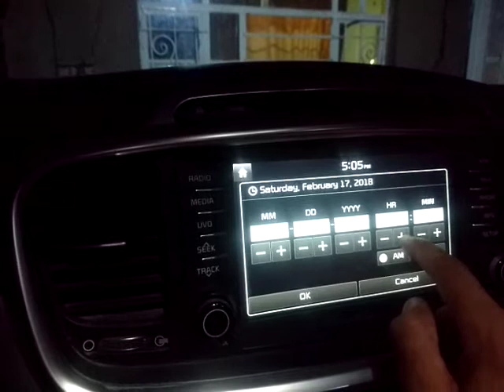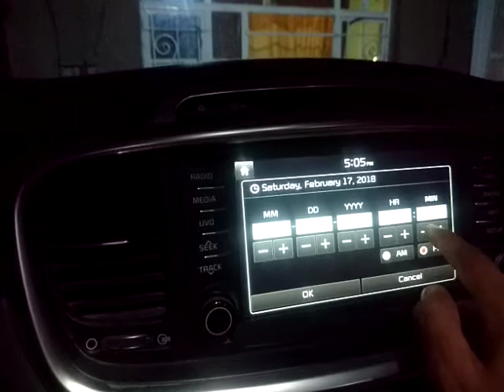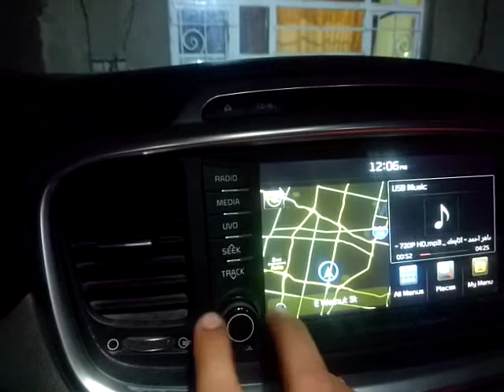ضبط ساعة كيا سورنتو موديل 2016 وارد امريكي sx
ضبط ساعة كيا سورنتو موديل 2016